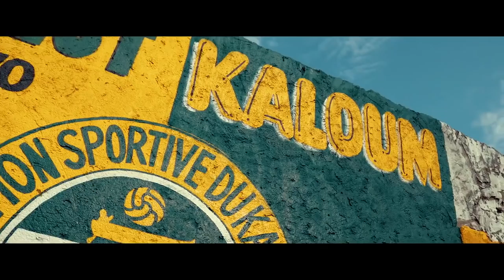FIRST KING ALTESSE | Den K Teuh | 🇬🇳Official Vdeo 2018 | By Dj IKK